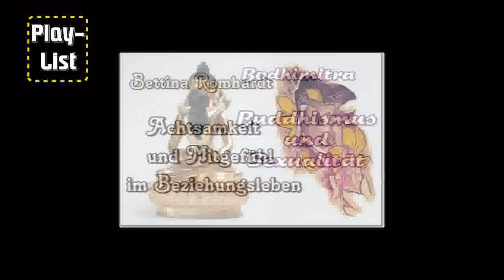Liebe und Anhaften - Sylvia Wetzel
Sylvia Wetzel ist eine buddhistische Feministin, die in buddhistischen Kreisen Deutschlands bekannt ist, da sie die ThemenBuddhismus, Meditation und Spiritualität als Frau für Frauen vermittelt.
Sie studierte ab 1968 in Heidelberg Politikwissenschaft und Slawistik. Damals wurde sie auch politisch aktiv, vor allem schon früh in der Frauenbewegung. Ihre erste Begegnung mit dem tibetischen Buddhismus hatte sie 1977 in Dharamsala. Sie wurde Schülerin von Thubten Yeshe und später auch von Zopa Rinpoche (Gelug-Tradition). Weitere buddhistische Studien aus den unterschiedlichsten buddhistischen Schulrichtungen hatte sie bei Prabhasa Dharma Roshi, Ayya Khema, Akong Rinpoche, Rigdzin Shikpo(Michael Hookham). Sie ist seit 1984 Mitglied, Mitarbeiterin und Beirat der Deutschen Buddhistischen Union (DBU) und war von 1985 bis 1993 deren Sprecherin. Sylvia Wetzel gibt Meditationskurse, hält Vorträge, schreibt Bücher zum Thema Buddhismus und gilt als Pionierin eines feministischen Ansatzes bei der Interpretation der buddhistischen Lehre. Ihre Vortragstätigkeit übt sie vorwiegend in Deutschland und Spanien aus.

Die Vorträge hier sind größtenteils noch einmal bearbeitet ( Ton )